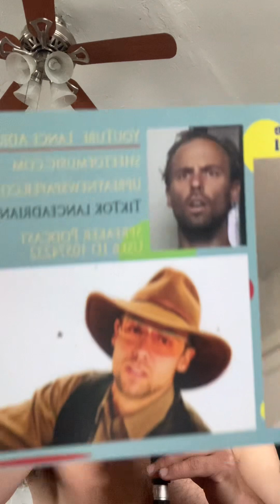Lance Adrian DJ. 1